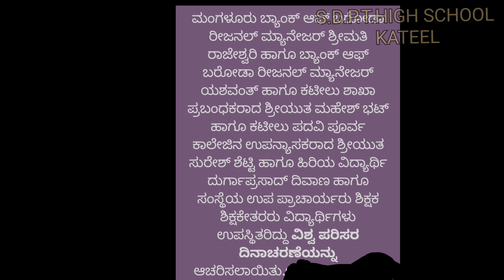Kateel school environment day 2022| ಕಟೀಲು ಶಾಲೆಯಲ್ಲಿ ನಡೆದ ಪರಿಸರ ದಿನಚರಣೆ 2022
Kateel school clubed with bank of baroda conducted drawing and essay competition on account of world environment day 2022

ಕಟೀಲ್ ಶಾಲಯಲ್ಲಿ ನಡೆದ ಚಿತ್ರಕಲಾ ಮತ್ತು ಪ್ರಭಂಧ ಸ್ಫರ್ಧೆ.

kateel durga parameshwari tulu songs